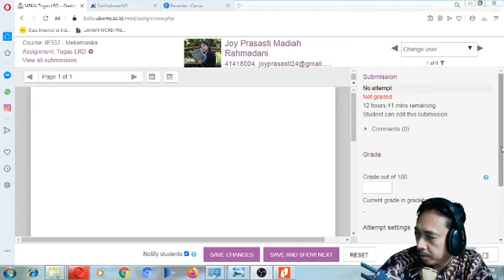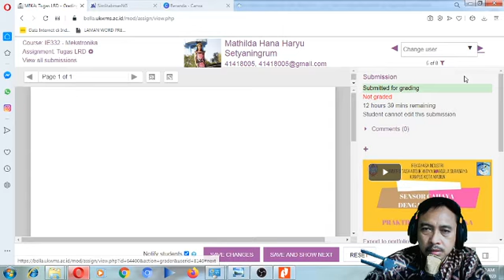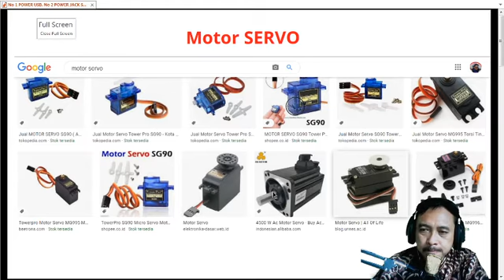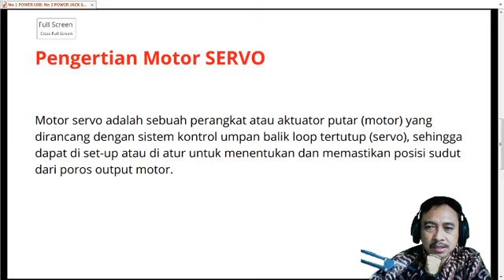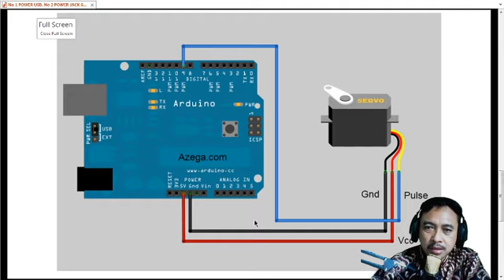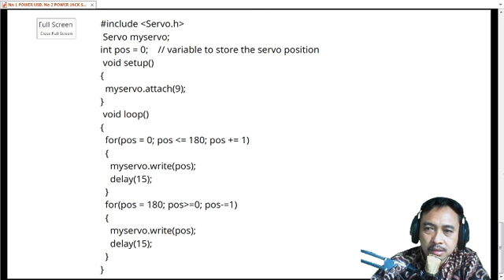Motor Servo 1